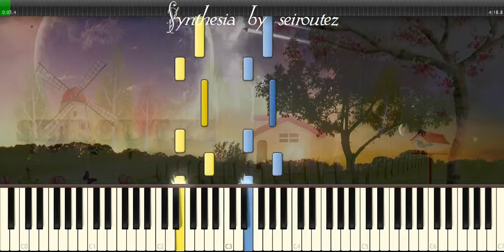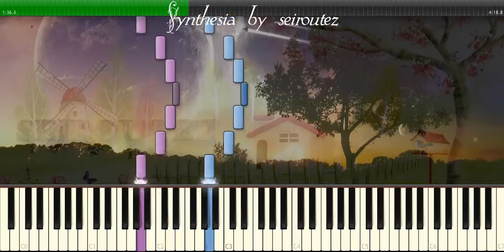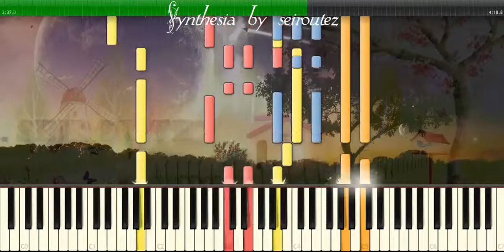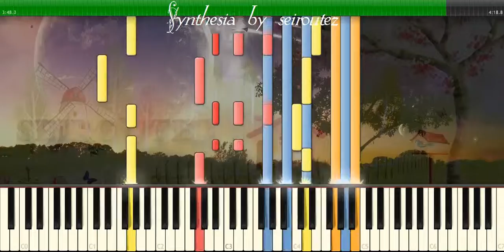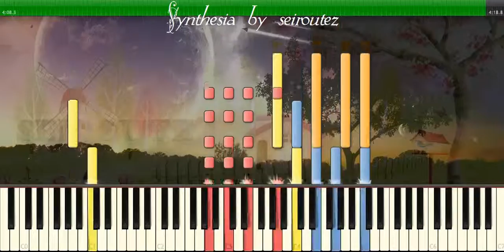[Synthesia][MIDI] badboy2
[Synthesia][MIDI]